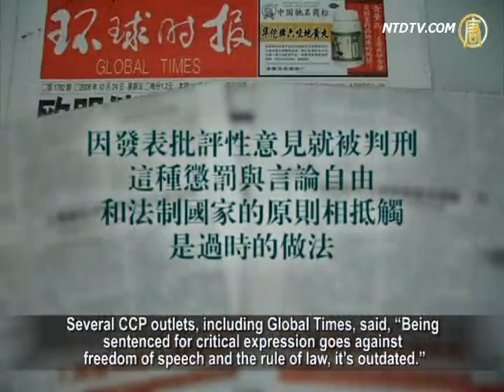RMB 80 Billion In Nuclear Safety, But Situation Still "Challenging"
Previously, China's Ministry of Environmental Protection (SEPA)
acknowledged in a report that the overall situation of China's nuclear safety is challenging.
However, since September, SEPA has intensively issued
approvals of nuclear plant projects in many cities all over China.
As believed by professionals, this suggests that the CCP authority
will restart its nuclear programs, which causes experts concern.

After September, SEPA extended permits of nuclear safety
equipment production for civil use in cities of Beijing, Shanghai, Dalian, and Jiangsu province, among others.
SEPA also approved welder permits of nuclear safety
equipment for civil use.
Furthermore, on October 10th, SEPA certifies 778
non-destructive testing technicians for 116 employing unites.
On October 25th, the Second Experience Sharing Seminar
of Nuclear Power Plants on Construction will be held in Hangzhou.
Professionals believe that these are clear signals that
nuclear plant projects by the CCP authority are beginning again.

According to some Chinese media, SEPA revealed
on October 16th that the 12th Five-year Plan of nuclear safety
requires that 80 billion Yuan will be spent improving
safety protection of nuclear equipment before 2015.

Founder of Information Center for China's Nuclear Safety,
He Anquan, remarked that since the 12th Five-year Plan
was worked out during Hu Jintao and Wen Jiabao's era,
the restart of nuclear programs is to make some achievements following the original, pre Hu, plan.
He also said this is a move against China's economic
crisis by the CCP and they attempt to sustain China's
economic development by motivating enterprises related
to the nuclear power industry.

He Anquan, Founder of Information Center for China's
Nuclear Safety: "In addition, we all know that many Chinese define China's economy as "Crony Capitalism."
Most state-owned companies are under the control
of influential clans of the CCP leaders.
To make more profits, they need many new projects.
Nuclear power plant projects serve this goal as well."

As an example, He Anquan mentioned former CCP Central
Committee member, Party Secretary of China National Nuclear Corporation, Kang Rixin.
He was expelled from the CCP and removed from his position
in 2012 because he embezzled over 70 million Euros.

He Anquan: "The story of Kang Rixin tells us that, under
the CCP's one-party dictatorship,
officials in the nuclear power industry are inevitably guilty of corruption,
dereliction of duty and power abuse like other CCP officials.
Under such a situation how can you expect them
to make contributions to the whole industry?"

After Japan's Fukushima nuclear accident, the CCP State
Council announced "four principles" in March 2011,
which requires the entire nuclear power industry
to make thorough safety inspections.

In June, 2012, an official report of SEPA pointed out that
the problem of nuclear safety and preventive treatment of radioactive pollution is still challenging.

The report stated difficulty of safety management lies
in the fact that there exist various types of nuclear reactors,
nuclear power techniques, as well as operation standards,
and that the capability of preventing or handling serious accidents is still inadequate.
Furthermore, the research and development capability,
emergency response system, and regulatory system all need to be improved.

He Anquan: "Various designs of nuclear plants
bring up a problem.
It is important to accumulate enough experience
to operate a nuclear plant safely.
We all know that a safe and mature project results from
a lot of experience from repeat practice.
However, the experience from different nuclear plant
projects cannot be shared."

He Anquan believes that different project designs scatter
the capital, management and research, which is the hidden danger in nuclear safety.

He Anquan: "One problem is the shortage
of professional workers.
So in managing and operating a nuclear plant, there must be
cases where nonprofessional or under-trained employees
have to work at a professional capacity.
This is a huge hidden danger.
You have to have a large staff with high professional
standards run those the nuclear plants.
Currently this condition is not fulfilled in China.

Such a 'Great Leap Forward' in nuclear plant construction
will definitely bring very, very dangerous safety problems into the mix."

So far the western countries have been developing new
resources to replace nuclear plants.
He Anquan warned that if the CCP authority doesn't learn
a lesson from developed countries and
stick to its original plan regarding nuclear plants,
all Chinese people will inevitably pay for this mistake.